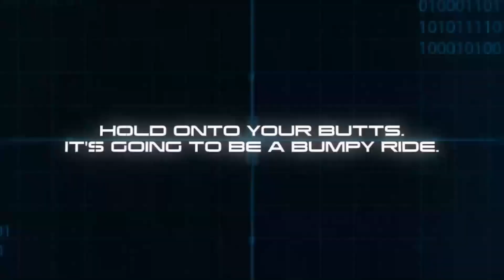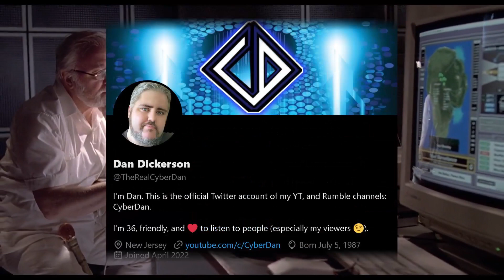The Brilliance Of Jurassic Park (1993)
Life finds a way.

In this episode of "The Brilliance Of," we go back in time (in more than one way) to the early 90's, and talk about one of the most iconic films of all time : Jurassic Park!